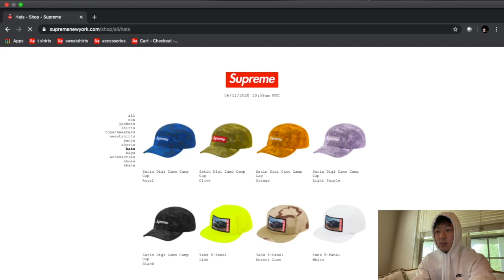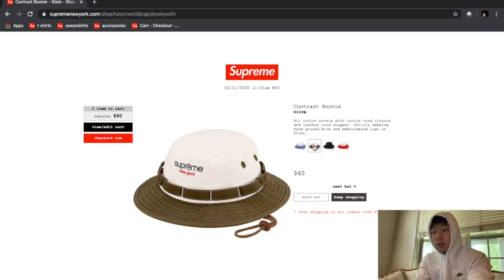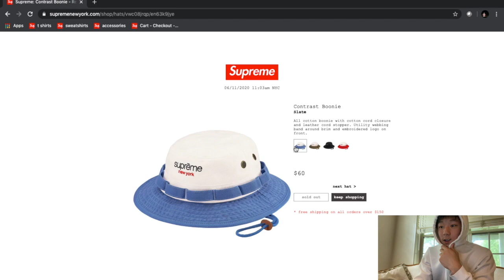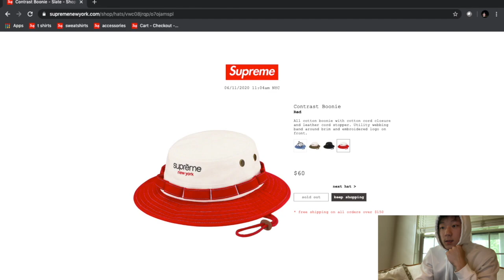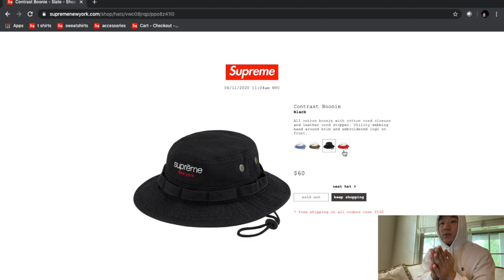CRAZY SELL OUT TIMES || SUPREME WEEK 15/16 || NOT A LIVE COP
This video is about live cop 15 or 16 I don't even know at this point but if you did enjoy the video a like is appreciated and might as well subscribe it is free and doesn't hurt. In todays video I got a Supreme live cop sorta it's not really a live cop but either way I thought I'd share my point of view we all aren't always successful but we learn from our mistakes and get better.